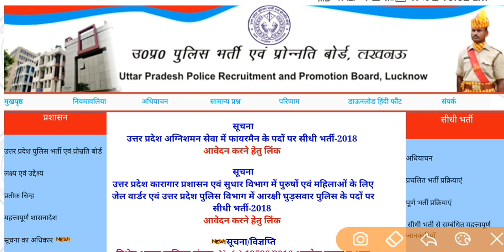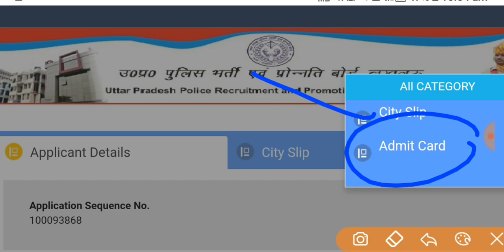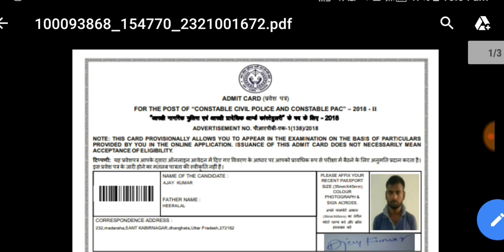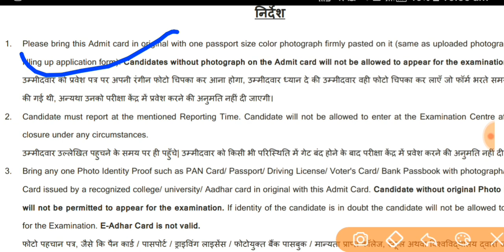Up police 49568 bharti Admit card declared | upp 2019 admit card download | step by step process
पुलिस सिपाही भर्ती परीक्षा 2019 ||49568 पदो के लिये Exam City और Exam Center, ADMIT CARD Declared

Up police new vacancy 2019 exam date | up police 2019 exam date declared| upp new bharti exam date | upp

नमस्कार दोस्तो